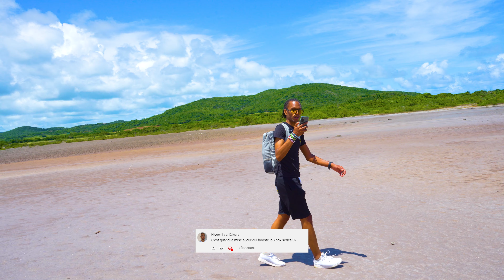🌴🥥 FAQ #2 : J'ai dû faire une RANDONNÉE à la SAVANE DES PÉTRIFICATIONS pour vous répondre 😱 !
La voici cette seconde FAQ tant attendue ! Je réponds sans détours à vos questions (et à vos trolls), dans un nouveau cadre en Martinique : La Savane des Pétrifications ! Car cette FAQ est également l'occasion de vous faire découvrir un peu plus mon île de la Martinique (et je dirais pareil de mon île de la Guadeloupe, ma mère est Guadeloupéenne) !

Ce projet n'aurait jamais pu voir le jour sans @ernestincdreamhouses, qui est au tournage, au montage et à la production de cette vidéo ! Il fait un travail exceptionnel (que ce soit ici ou sur sa chaîne YouTube), je vous recommande vivement de vous intéresser à ses projets, vous ne le regretterez pas !
Chapitres :
00:00 Introduction
01:07 Des conventions prévues en France ou ailleurs ?
01:57 Quel est ton jeu de course favori ?
02:18 Quand la Xbox Series S aura-t-elle un boost de sa mémoire ?
02:39 C'est quand la Mise à jour qui boost la Series S ?
03:01 Le retour de la Minute Gaming ? Qu'est-ce qui arrive dans les prochains mois ? Et les vlogs au Japon ou ailleurs ?
03:51 Quel est le jeu qui t'a le plus marqué ?
05:52 Qu'est-ce qui t'a motivé à faire des vidéos ?
06:04 Combien gagnes-tu en moyenne sur YouTube et Twitch réunis
06:17 As-tu comme projet de venir vivre en métropole ?
06:37 Des tutoriels Xbox ?
07:06 La Xbox Series S abandonnée par les développeurs ?
08:43 T'en pense quoi de la PS5 ?
09:11 Vais-je pouvoir partir au Liban mardi prochain ?
09:39 Pourquoi mon testicule gauche est plus grosse que les 2 autres ?
10:06 Un live sur un jeu Xbox, ça te dit ?
10:25 Pourquoi ne pas faire une chaîne YouTube dans le style de jeuvideo.com ou GameOne ?
11:03 Conclusion
11:38 Bêtisier